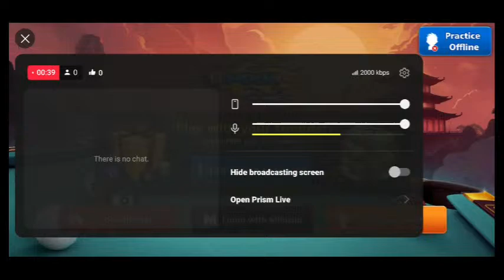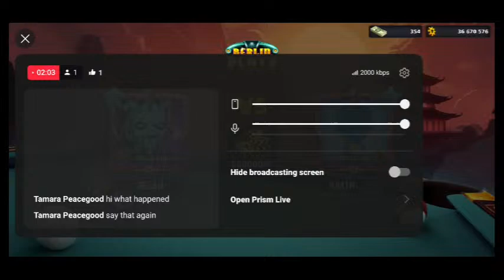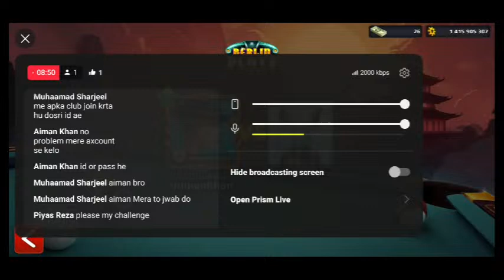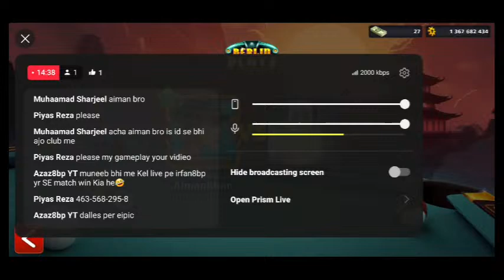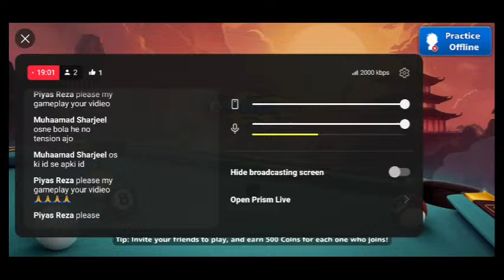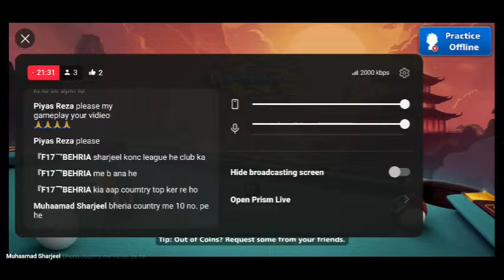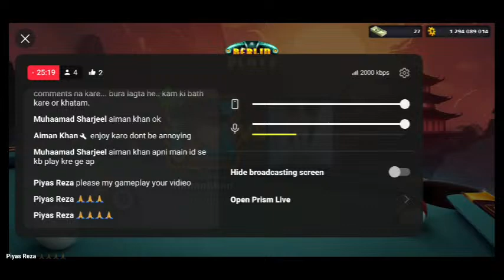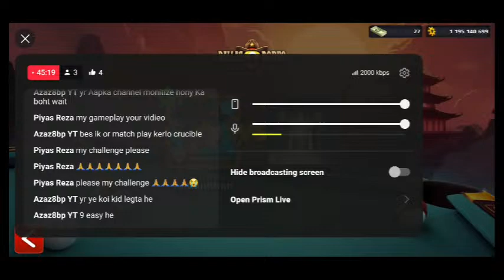Crucibles Hall Epic Ring||Berlin Game Play||League Top